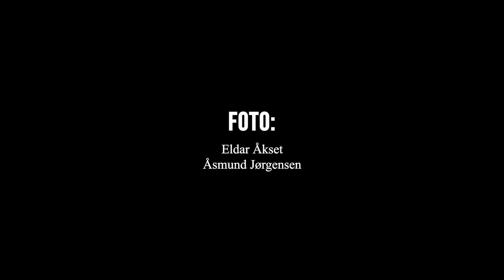See Seljestadjuvet (Amazing gorge)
Seljestadjuvet innerst i Seljestaddalen som ligger i Odda Kommune i Vestland fylke.
Ved avreise fra Røldal Skisenter tar turen 7 minutter med bil eller 10 minutter fra Korlevoll Skistadion sin parkering.

(Seljestadjuvet at the heart of Seljestaddalen, located in Odda Municipality in Vestland county.
On departure from Røldal Ski Center, the journey takes 7 minutes by car or 10 minutes from Korlevoll Ski Stadium's parking).

Visit Norway | Visit Seljestadjuvet | Visit Røldal | Visit Hardanger